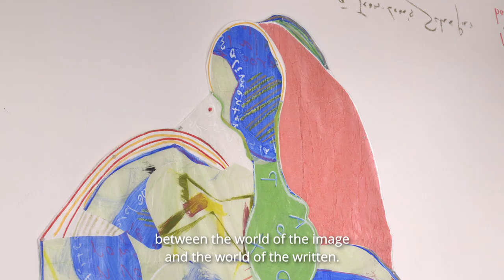EXHIBITIONS | Christian Bonnefoi at the Atelier Hermès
Atelier Hermès is pleased to present the esteemed French painter Christian Bonnefoi’s first solo exhibition, from March 24th to May 28th, 2023, in South Korea. With a somewhat enigmatic title, "The Race of a Hare", the exhibition features nineteen works from six series that the artist has produced since the mid-1970s in attempts to renew the concept and method of painting.